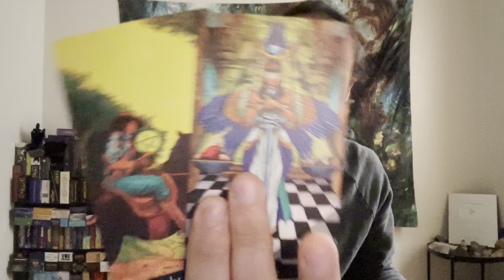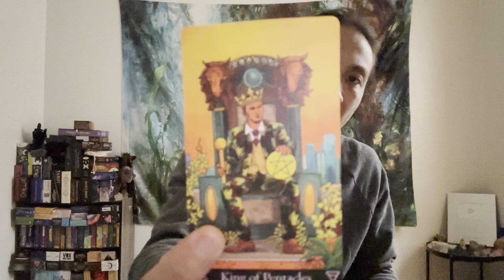Capricorn ♑️ - Karmic Cycles Ending! New Beginnings - Beginning!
This is your February 2023 prediction reading for Capricorn. We will look at what is currently going on with you and what you need to know for the month of February. This can be in love, relationships, friendships, family, finance, career, personal development, and spiritual development. We will see what the cards have to say.

Decks used in this reading:
AstroMatrix Tarot